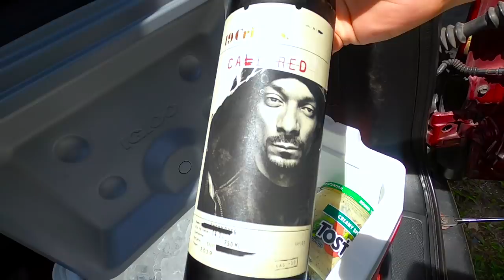NORTHCOAST ROAD TRIP!!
Sometimes we just have to jump in the car and go for a nice long drive. Our go to place is the north coast, Blanchisseuse. The air is clean and the views are stunning! Hope you guys enjoy this video and as always," Stay Safe and Stay Adventurous"

LINKS:
ADVENTURES WITH LOVIE AND MATT FACEBOOK

ADVENTURES WITH LOVIE AND MATT INSTAGRAM
adventures_withlovieandmatt

MATT'S INSTAGRAM
matthew_bain_photography

LOVIE'S INSTAGRAM
callme_luvaje